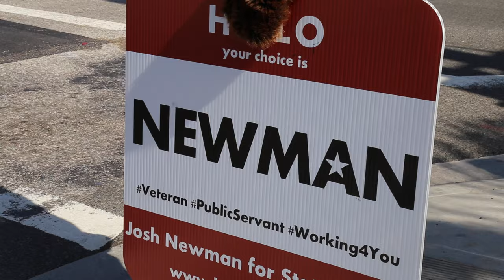CA State Senate Candidate SD-29 Josh Newman on the Right to Bear Arms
Josh Newman is founder and Executive Director of ArmedForce2Workforce, a California 501(c)3 non-profit corporation founded in 2012 to assist young veterans returning to the Orange County/Greater Los Angeles area in the pursuit of rewarding, career-oriented employment upon completion of their military service and return or relocation to Southern California.

At the core of Af2wf’s approach is the fundamental belief that no single group has as much to offer to employers as young veterans, and that the effective delivery of early post-transition career counseling and support will yield substantial dividends for not only veterans themselves, but also the communities to which they are returning.

Josh is a veteran himself, having served as an officer in the United States Army following graduation from Yale University and commissioning through the US Army Officer Candidate School at Fort Benning, Georgia. His active duty assignments as a miltary officer included service in South Korea with a nuclear weapons detachment and conventional artillery units in the 25th Infantry Division.

Josh’s post-service experience prior to founding ArmedForce2Workforce has included work in local government, marketing and public relations, film and video production, and executive and consulting positions with a number of technology start-ups in mobile and Internet media technology.

Josh is a current member of the Steering Committee for the Orange County Veterans & Military Families Collaborative (OCVMFC), for which he also serves as Chair of its Employment Working Group.  Josh also currently serves as the 1st Vice Chair of the California Democratic Party Veterans Caucus, as well as the Chair of its Legislative Committee, and as Vice President of the Democrats of North Orange County (DNOC).

He is also active in his community, as a member of the Executive Board of Neighbors United for Fullerton (NUFF); through service as a Court-Appointed Special Advocate (CASA), providing mentorship and advocacy for an at-risk youth in the Orange County foster care system; as co-founder and board member for the Veteran Business Network of Greater Los Angeles; as a member of the local chapters of the American Legion, Veterans of Foreign Wars (VFW); and as a regular volunteer for the Special Olympics and Habitat for Humanity, as well as a host of other local community efforts.

Josh’s wife, Darcy Lewis, is a native of Orange County and works as an investment analyst at a locally based Fortune 500 insurance company. They currently live in Fullerton with their three weird but likeable rescue Chihuahuas.